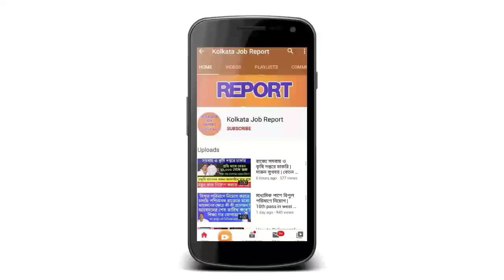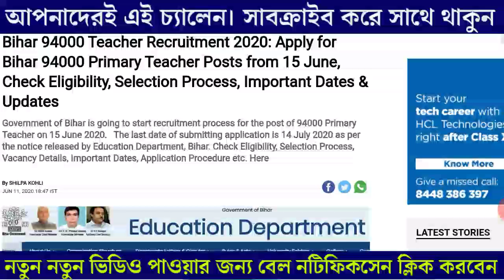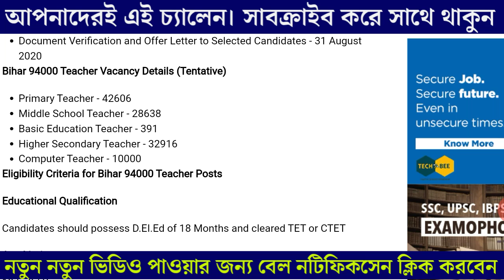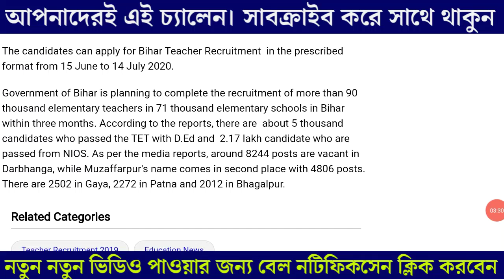প্রাইমারি স্কুলে ৯৪,০০০ শুন্য পদে নিয়োগ করতে চলেছে | Bihar teacher 94000 vacancy 2020 form apply